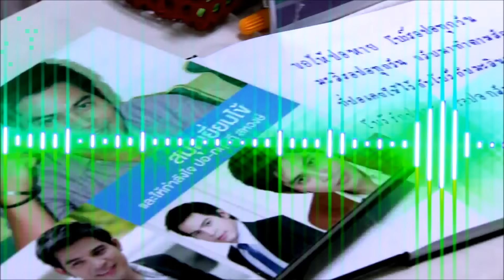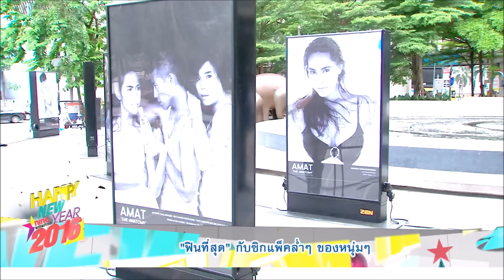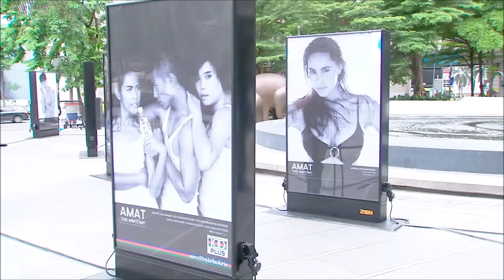“10 ที่สุดวงการบันเทิงไทย ปี 2558”